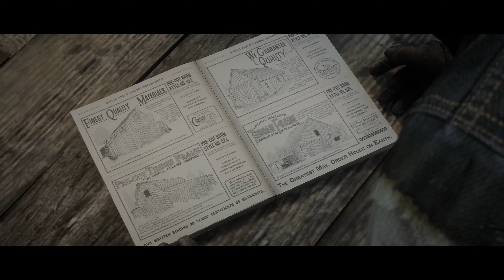Red Dead Redemption 2 #32: Đã Hoàn Thành Ngôi Nhà Trong Mơ | Đạt City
●  Chào mừng tất cả các bạn đến với kênh Đạt City.

● Rất cảm ơn mọi người đã theo dõi video, nếu yêu thích kênh hãy để lại 1 like, 1subscribe để mình có động lực làm video tiếp theo nhé.
● Còn bây giờ chúng ta chơi game thôi nào !!!